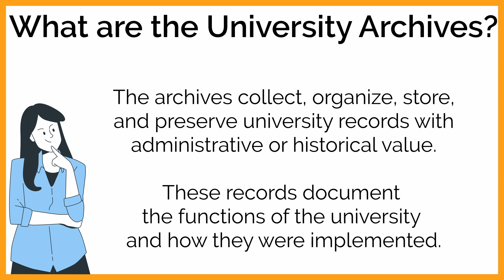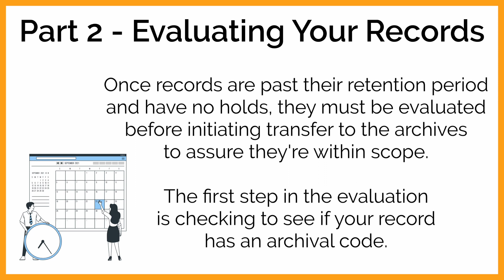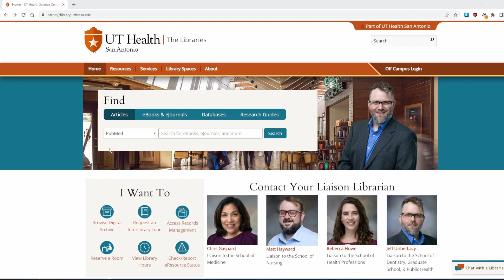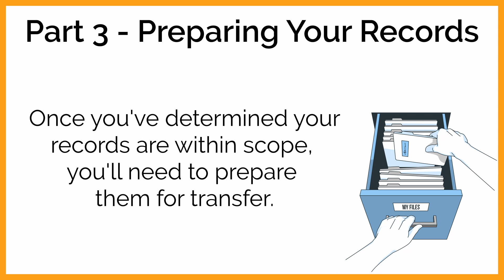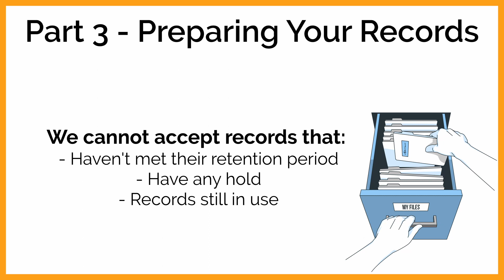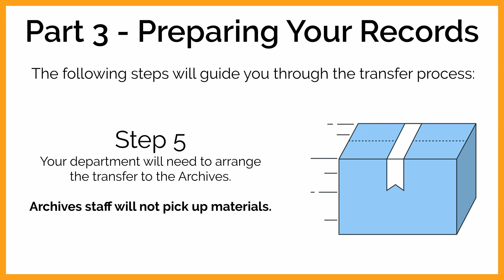University Archives Transfer Procedures